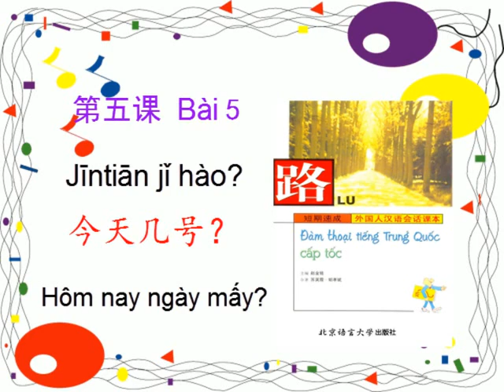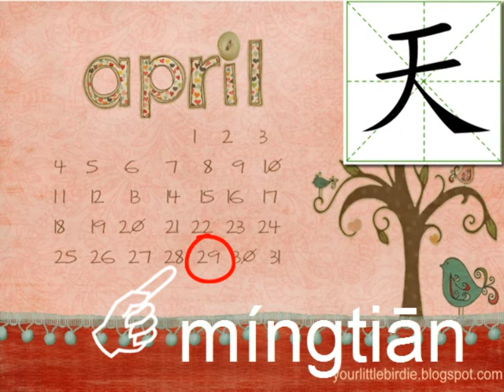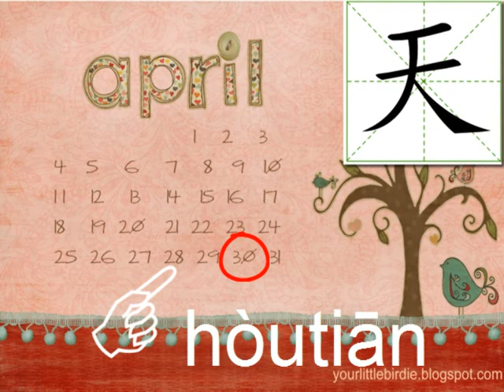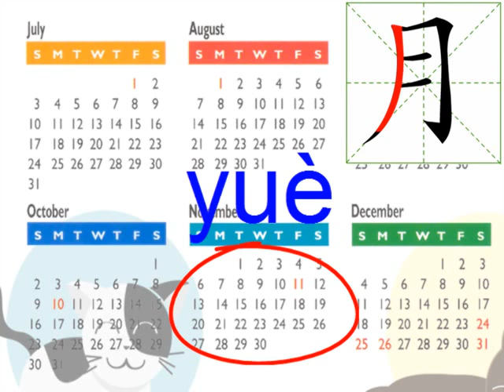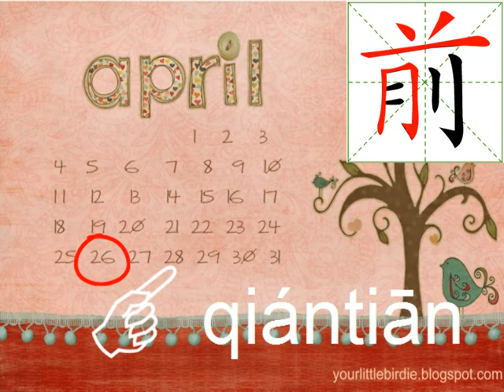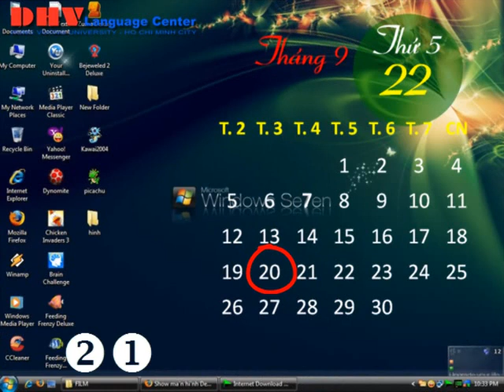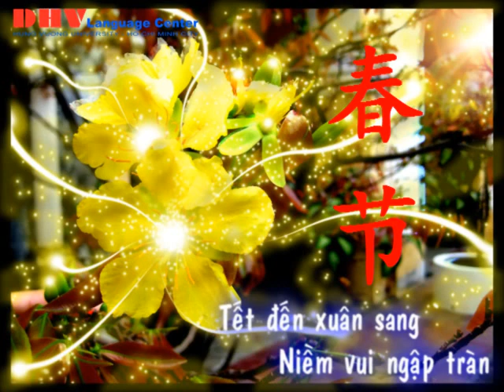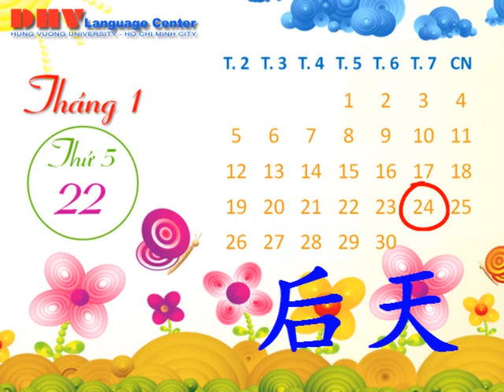DHV - T1A - Dam thoai Trung Quoc - Bai 5 - Hom nay ngay may.flv